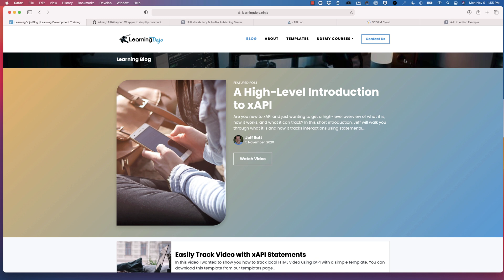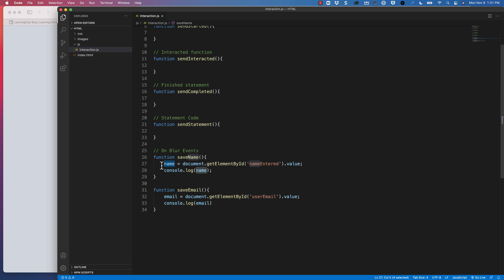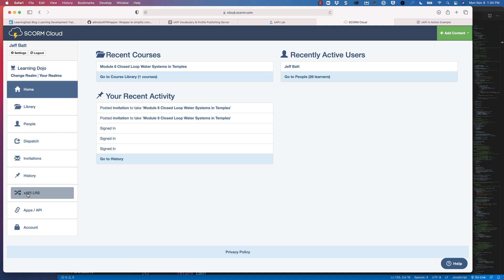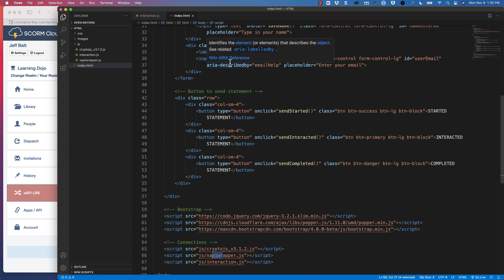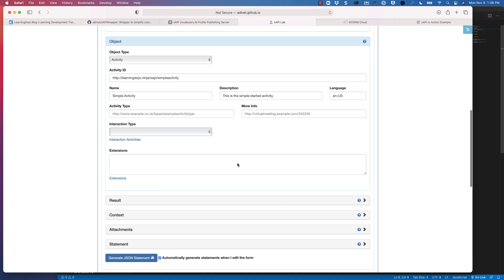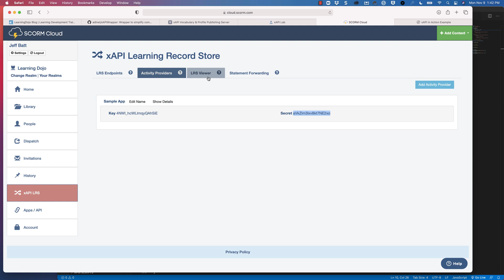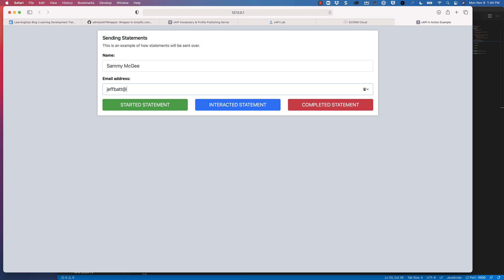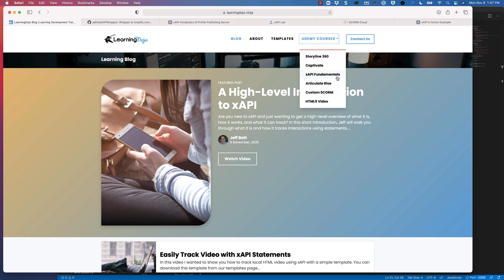Sending over an xAPI Statement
In this video we cover how you can send over your first statement to any LRS. This can be done from outside an LMS and reported to an LRS. To download the sample files to follow along go to my blog post and click on "Download Starter Files".